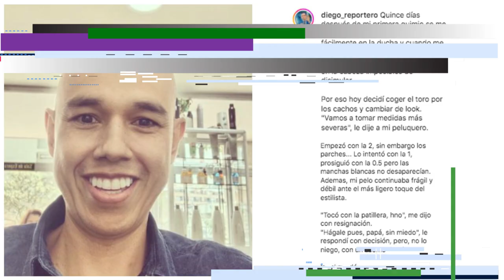DIEGO GUAUQUE SE CALVIO